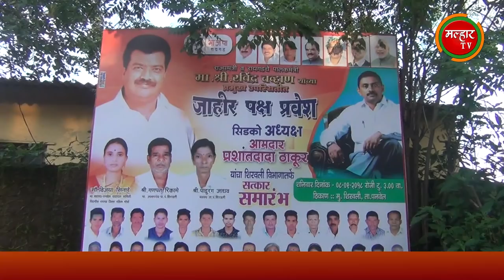शिरवली विभागातील शेकापच्या शेकडो कार्यकर्त्यांचा भाजपमध्ये जाहिर प्रवेश !!!